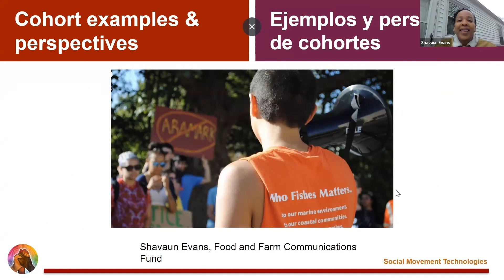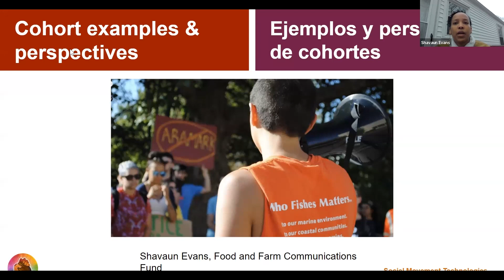Shavaun Evans, Food and Farm Communications Fund - U.S.